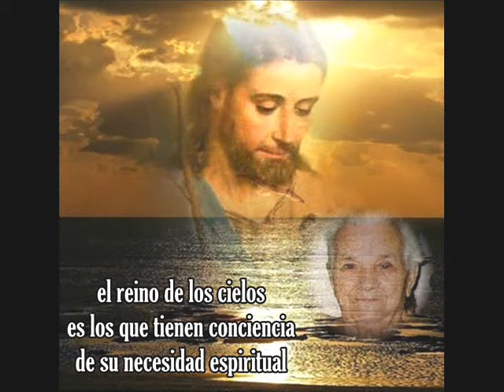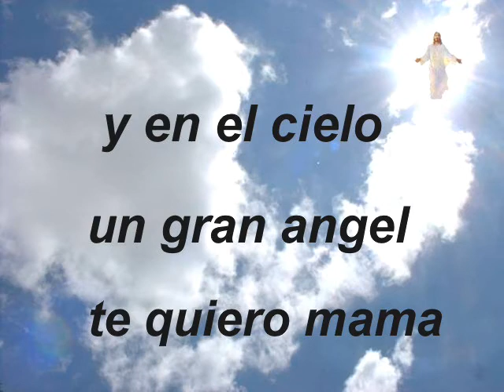EMILIA ESTE VIDEO TE LO E ECHO CON MUCHO CARIÑO